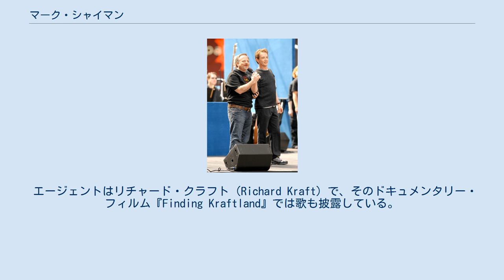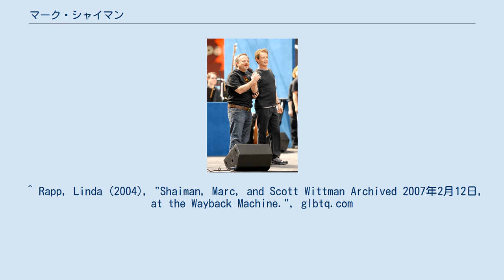マーク・シャイマン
マーク・シャイマン （左） 2006年 マーク・シャイマン（マーク・シェイマンとも、Marc Shaiman, 1959年10月22日 - ）は、アメリカ合衆国の作曲家・作詞家・編曲家・演奏家であり、映画・テレビ・舞台で活動している。
 マーク・シャイマンはニュージャージー州ニューアーク生まれ。
現在はロサンゼルスとニューヨークの双方に居住。
スコット・ウィットマン（Scott Wittman）とは1979年以来、公私ともにパートナーである。
 マーク・シャイマンは舞台やキャバレーの音楽監督としてキャリアをスタートさせている。
 その後、ベット・ミドラーのアレンジャー、音楽監督と共同プロデューサーとして多くのレコーディングに参加し、さらに彼女の映画にかかわることによって映画音楽進出へのきっかけとなった。
 制作した映画音楽は『シティ・スリッカーズ』、『アダムス・ファミリー』、『天使にラブソングを』、『ア・フュー・グッドメン』、『ファースト・ワイフ・クラブ』、『サウスパーク/無修正映画版』、『パッチ・アダムス』など数多い。
ビリー・クリスタル、ロブ・ライナー、トレイ・パーカーらの作品にかかわることが多く、映画音楽作曲家として5度のアカデミー賞ノミネートを受けている。
 ミュージカル『ヘアスプレー』の仕事によってトニー賞とグラミー賞を受賞している。
『ヘアスプレー』のトニー賞ノミネートは合計12部門、受賞は8部門という圧倒的な成功を収めた。
 サタデー・ナイト・ライブ内のコーナー、スウィーニー・シスターズの伴奏者としても知られる。
 エージェントはリチャード・クラフト（Richard Kraft）で、そのドキュメンタリー・フィルム『Finding Kraftland』では歌も披露している。
 2011年、シャイマンはブロードウェイ・ミュージカル『キャッチ・ミー・イフ・ユー・キャン』でトニー賞編曲賞にノミネートされた。
シャイマンとウィットマンは『チャーリーとチョコレート工場』で作詞作曲し、2013年から2017年の4年間、ロンドンのウエスト・エンドで上演され、その後ブロードウェイにあるラント・フォンティーヌ劇場で上演された。
 ^ Rapp, Linda (2004), "Shaiman, Marc, and Scott Wittman Archived 2007年2月12日, at the Wayback Machine.", glbtq.com